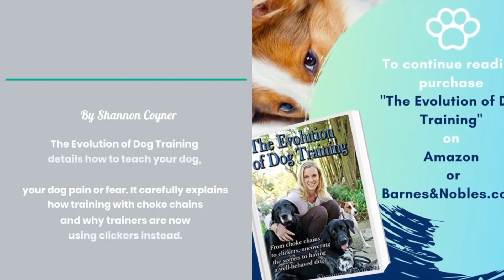trainerquicktip Desensitize Your Dog To Loud Sounds Fireworks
It's almost time to celebrate Independence Day and with the holiday comes those loud fireworks that may frighten your dog!

This month's Dog New Year Resolution will be in preparation to "desensitize your dog to loud sounds".